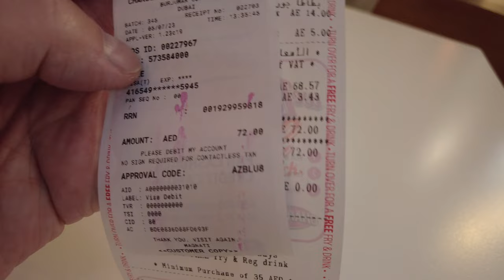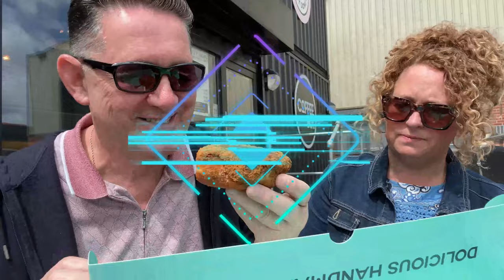Charley's Cheesesteaks Ibn Battuta Mall DUBAI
Charleys Cheesesteaks, also known as Charleys Philly Steaks, is a popular fast-food restaurant chain that specializes in cheesesteak sandwiches. Founded in 1986 in Columbus, Ohio, Charleys Cheesesteaks has since expanded and now operates over 600 locations worldwide.

The restaurant's signature menu item is the Philly Cheesesteak, a sandwich made with thinly sliced grilled steak, melted cheese (usually provolone or American), and sautéed onions, all served on a freshly baked roll. Customers can also customize their sandwiches with additional toppings such as mushrooms, bell peppers, and jalapeños. In addition to cheesesteaks, Charleys also offers a variety of other sandwiches, wraps, and salads.

Over the years, Charleys Cheesesteaks has gained popularity for its high-quality ingredients and made-to-order sandwiches. The chain emphasizes the use of 100% USDA choice steak and freshly baked bread to ensure a delicious dining experience. They also offer vegetarian and vegan options, catering to different dietary preferences.

Charleys Cheesesteaks has expanded beyond the United States and has international locations in countries such as Canada, Japan, Germany, and the United Arab Emirates. The chain continues to grow and attract customers with its flavorful cheesesteaks and convenient fast-food format.

Ibn Battuta Mall is a famous shopping mall located in Dubai, United Arab Emirates. Named after the renowned Moroccan explorer Ibn Battuta, the mall is known for its unique design and extensive range of retail, dining, and entertainment options.

Opened in 2005, Ibn Battuta Mall is one of the largest themed shopping malls in the world. It is divided into six distinct courts, each representing a region visited by Ibn Battuta during his travels: Andalusia, Tunisia, Egypt, Persia, India, and China. Each court is adorned with intricate architectural details, decor, and motifs inspired by the respective regions.

The mall features over 270 shops, including international brands, fashion boutiques, electronics stores, home furnishings, and more. Visitors can explore a wide variety of products, from clothing and accessories to electronics, home decor, and traditional Middle Eastern goods.

In addition to shopping, Ibn Battuta Mall offers a range of dining options. Visitors can enjoy a diverse selection of cuisines, including Middle Eastern, Asian, European, and fast-food options. The mall also houses several cafes and coffee shops, providing a place to relax and rejuvenate during a shopping spree.

Entertainment is another highlight of Ibn Battuta Mall. It features a 21-screen cinema complex, providing the latest movie releases for visitors to enjoy. The mall also hosts various events and promotions throughout the year, including live performances, cultural exhibitions, and interactive activities for both children and adults.

With its unique theme, extensive retail options, and immersive experience, Ibn Battuta Mall has become a popular destination for locals and tourists alike. Whether for shopping, dining, or entertainment, visitors can enjoy a memorable experience while exploring the diverse world of Ibn Battuta Mall.